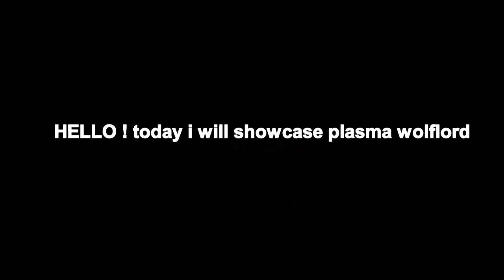I BORROWED PLASMA WOLFLORD NEW SECRET PET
he asked for trade back ):